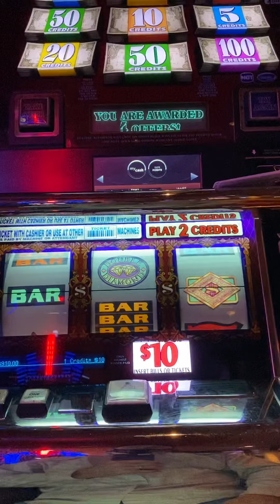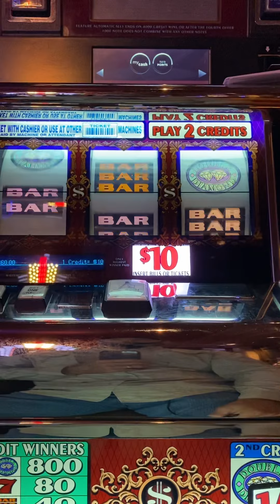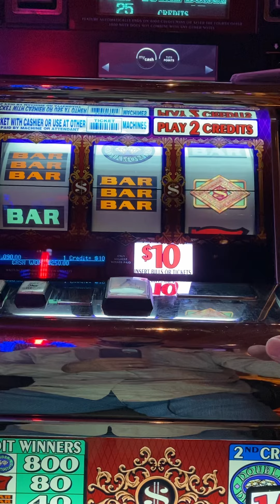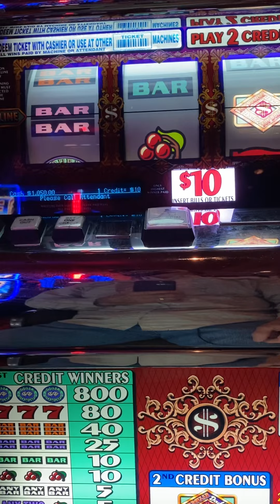Double top dollar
$20 bets